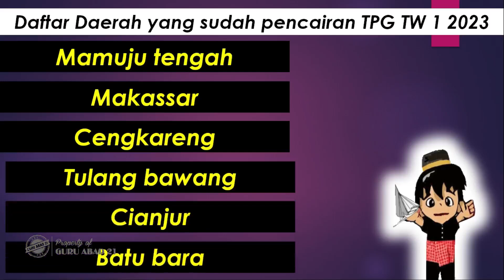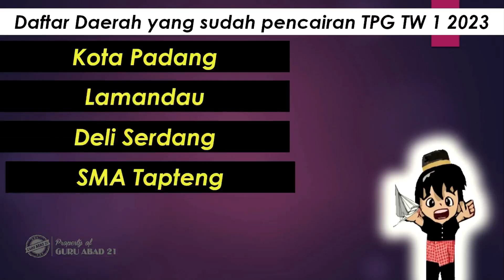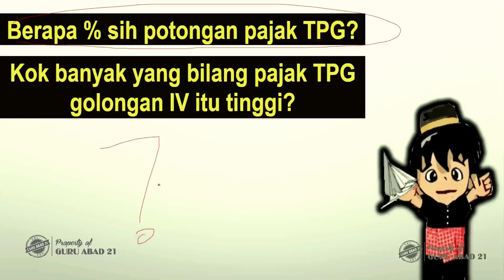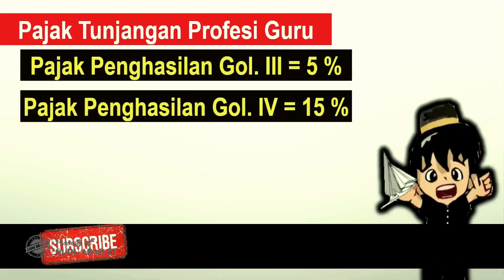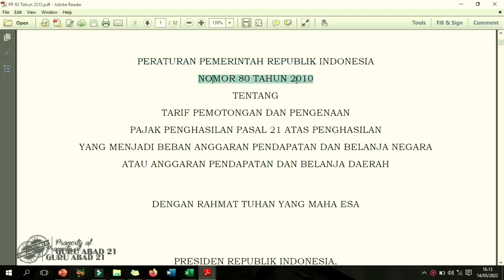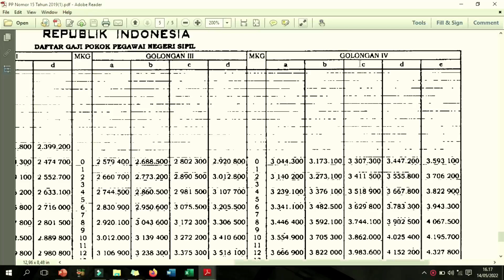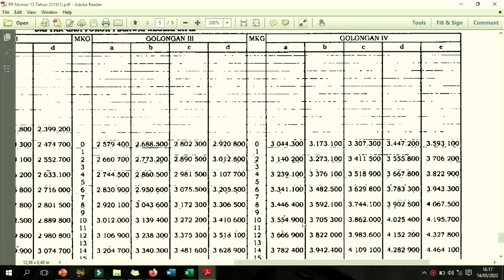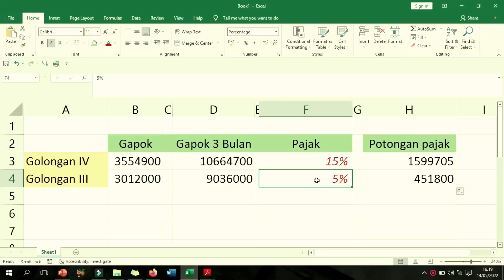Horee! Semua guru sertifikasi Paud,TK,SD,SMP,SMA,SMK senyum lebar hari ini 22 Mei 2023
Ini adalah kabar gembira dari Kemdikbud untuk semua guru penerima tunjangan sertifikasi guru triwulan 1 tahun 2023